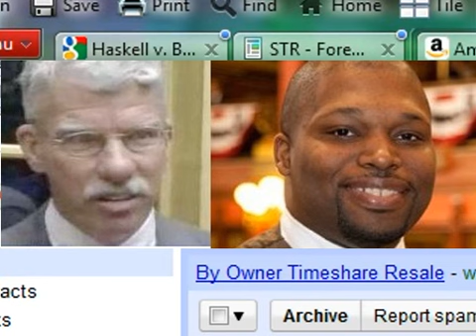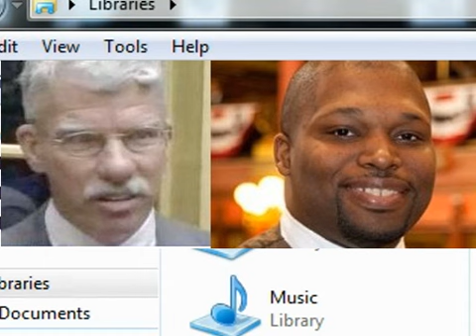March 7 Judiciary Public Hearing audio (Death Penalty/Habeas)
Exchange between chief state's attorney Kane and Rep Holder-Winfield.  This is audio only.  When the video is available it will be posted.